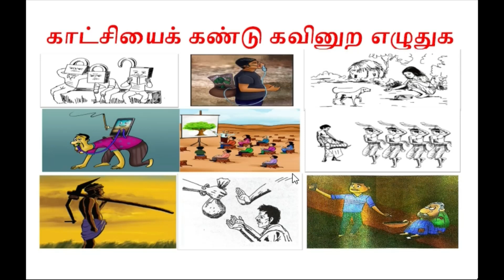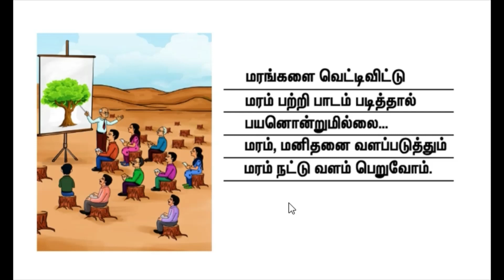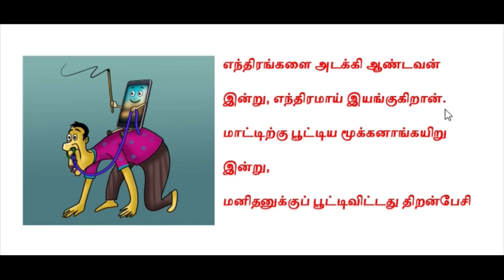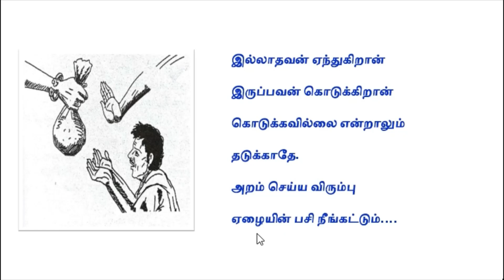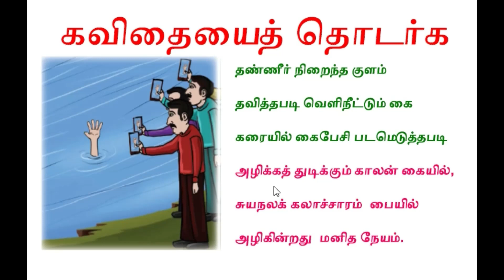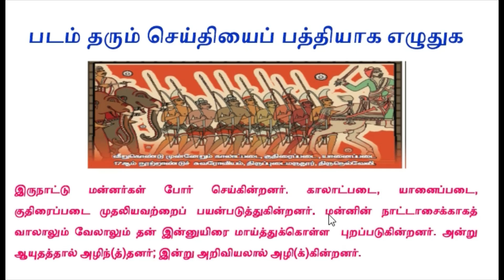10th TAMIL | வினா எண் 40 | காட்சியைக் கண்டு கவினுற எழுதுக